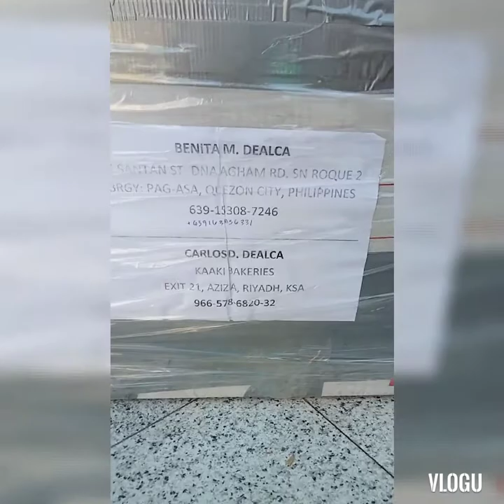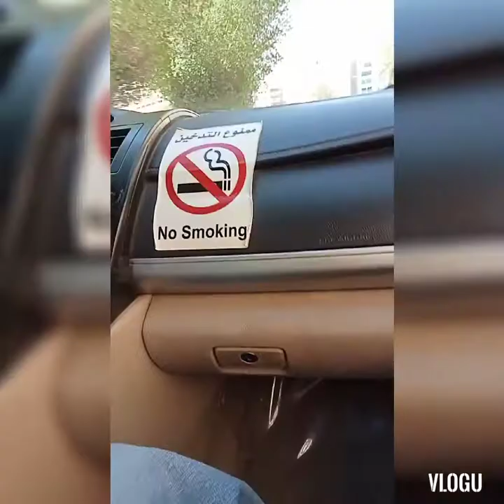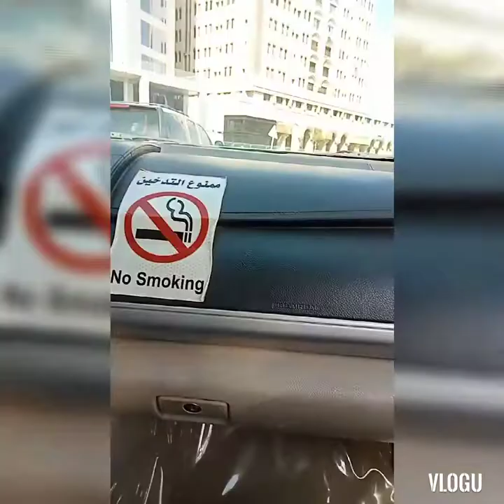Sending Package Riyadh KSA Via Philippines